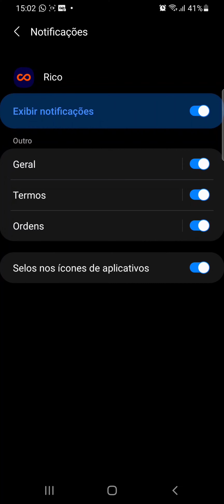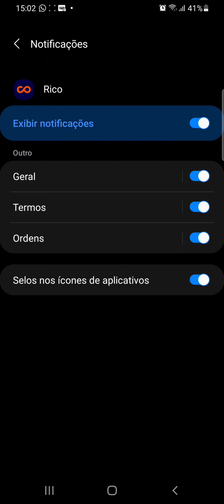Como desativar as NOTIFICAÇÕES do App RICO no celular SAMSUNG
Veja neste vídeo como bloquear as notificações do Aplicativo RICO no celular SAMSUNG A70/ANDROID 11